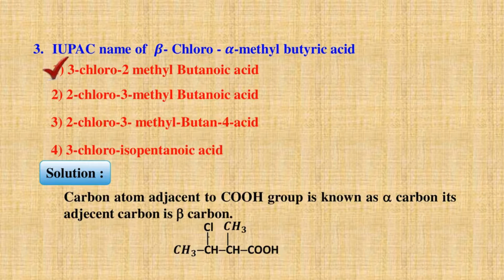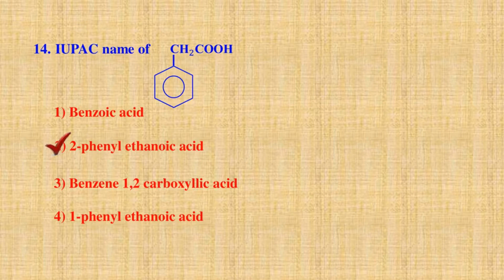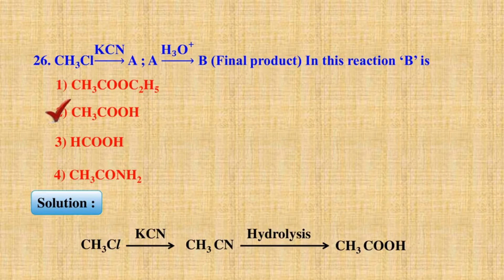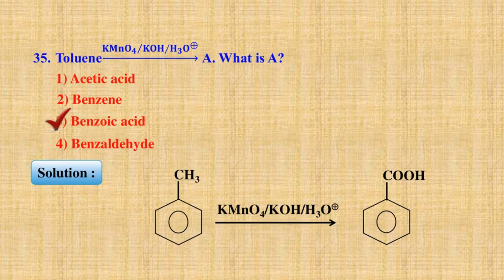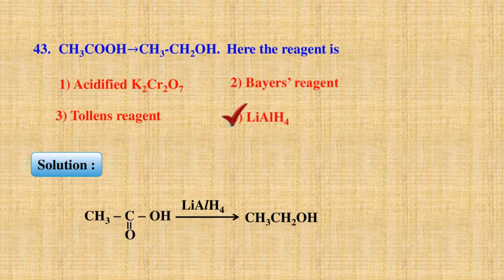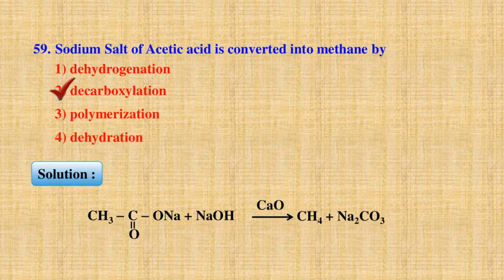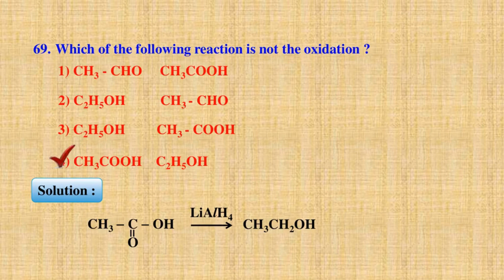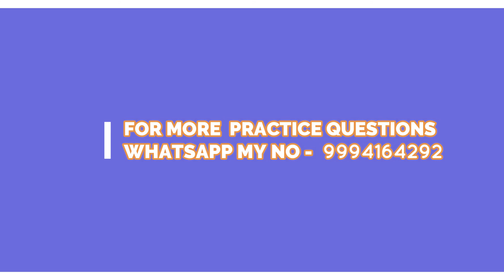NEET RAPID FIRE REVISION - CHEMISTRY CARBOXYLIC ACID MCQ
NEET RAPID FIRE REVISION - CHEMISTRY - CARBOXYLIC ACID MOST IMPORTANT MCQ

NEET/JEE/CBSE/STATE BOARD
CHEMISTRY RAPID FIRE REVISION
CARBOXYLIC ACIDS
BIOMOLECULES
POLYMERS
CHEMISTRY IN EVERYDAY LIFE
SOLIDSTATE

How to score 180/180 in Chemistry?
how to score 180 in chemistry in neet?
How to score Good marks in Chemistry for NEET 2020? Super Hacks for NEET Chemistry
How to Score 180/180 in Chemistry NEET 2020?

Are you ready to crack the NEET 2020 Exam? But these days cracking an exam becomes a very difficult task. NEET 2020 exam is approaching very fast, this is the time for serious NEET aspirants to start preparation to crack the NEET exam.

As you all know; NEET 2020 is approaching very fast. Worried about How to Score 180 in Chemistry NEET 2020? You have only a few months remaining to accomplish your dream of qualifying the NEET 2020. So here Ashwani Sir is sharing super hacks for scoring 180/180 in Chemistry and how to prepare for neet 2020 that may ease out your NEET 2020 exam. Watch this session to know How to score good marks in Chemistry for NEET 2020? And Perfect Strategy to Crack NEET 2020 Exam in the first attempt. Don’t feel worried about the right approach for NEET 2020. We've got you covered. Watch this session to know how to score 180 in chemistry in neet, Right Approach, preparation tips & strategy to crack NEET 2020 exam easily. Here, we are providing you NEET 2020 preparation strategy and complete planning to get success in NEET 2020 exam.

Neet 2020 chemistry important chapters